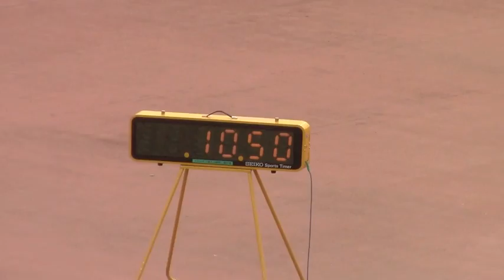2014岩壁杯 男子対抗100m 決勝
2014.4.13 上柚木公園陸上競技場